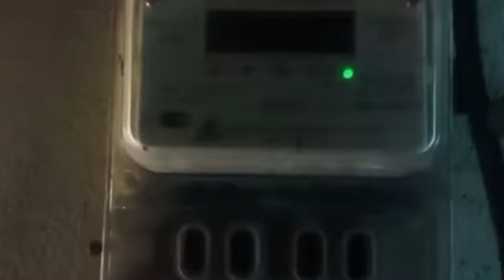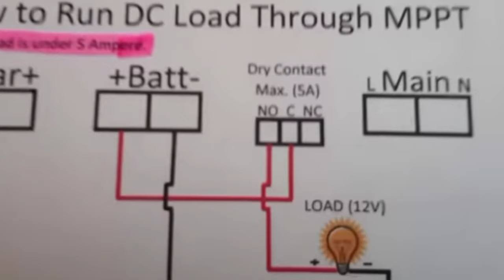Solar system is useless in Pakistan | یہ سولر انورٹر کبھی نہ لگائیں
Solar system is useless in Pakistan |
یہ سولر انورٹر کبھی نہ لگائیں

1.2kw or 1.5kw k solar system legany ka koi faida ni hota
Choty solar inverter kbi na legayn in  k legany se apk bijli k bill per koi aser ni perta apk paisy e zaya hoty hain
1.2kw k ya choty kisi b inverter ki pakistan main koi progress ni hai
Is se behtar to ye k ap DC solar system install kr lyn
Dc wiring kryn dc lights or fan legayn or dc solar system install kr lyn es ka apko faida ho ga